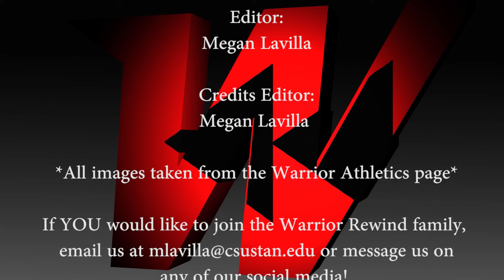Warrior Rewind: Season 7 Episode 11 Season Finale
Annnnnnnddddd we made it!
Welcome to the Warrior Rewind Season Finale! Give it up for our senior anchors Ryan McLaughlin and Katie Ferlmann!

Tune in to this weeks' episode to catch an exclusive behind the scenes interview!

Warrior Rewind